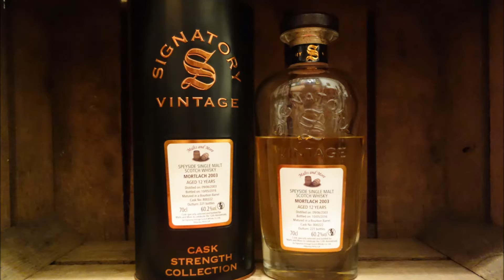Mortlach 12 Jahre 2003/2016 Malts and More Signatory Cask (Whisky Verkostung Nr.185)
Mortlach 12 Jahre 2003/2016 Malts and More 12th Anniversary Signatory Cask Strength 60,2%vol. Destilliert: 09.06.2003
Abgefüllt: 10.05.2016 - Cak No. 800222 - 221 Flaschen